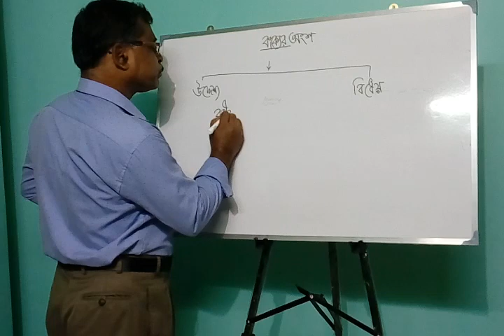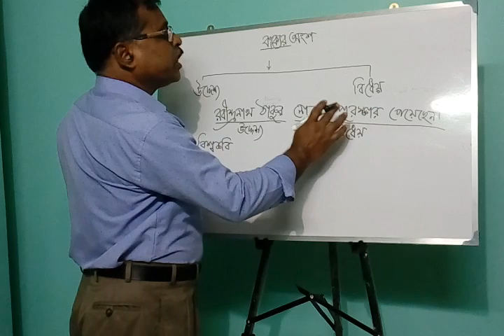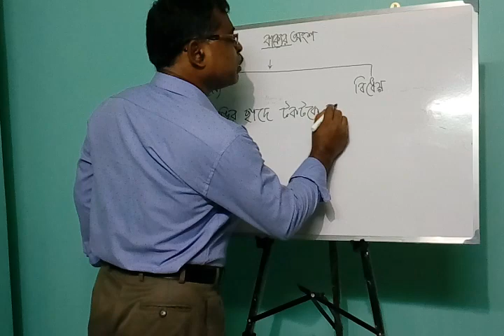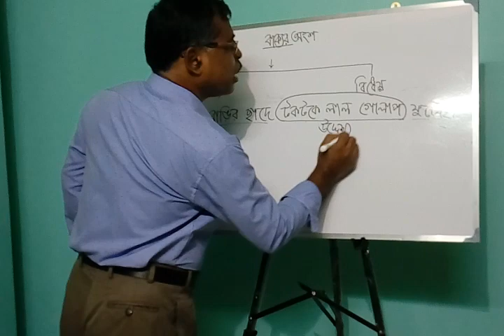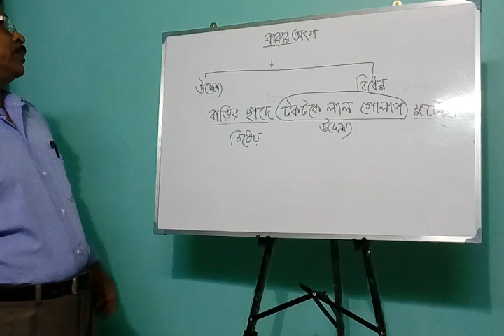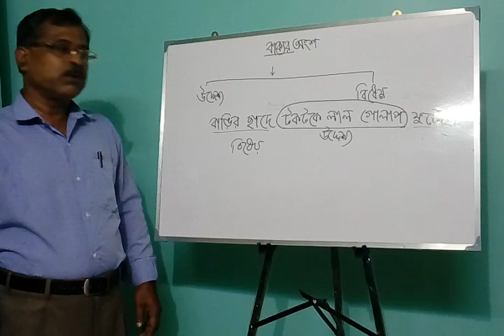বাংলা ব্যাকৱণঃ বাক্য(প্রথম অংশ); Class X;